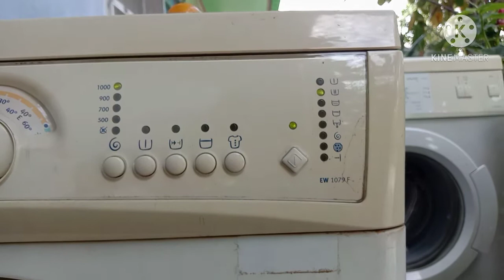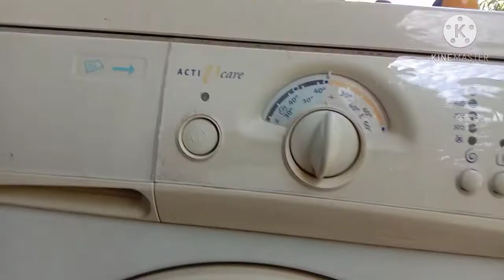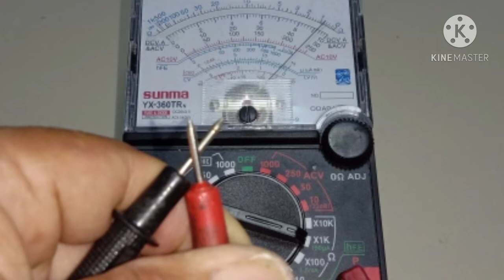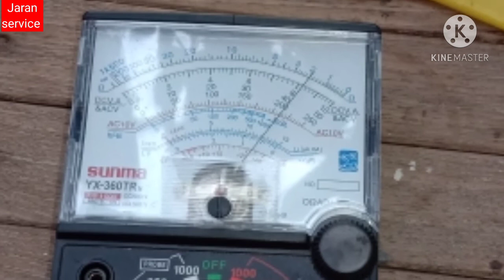การเช็ค/เปลี่ยน สวิตซ์ประตูเครื่องซักผ้า Electrolux